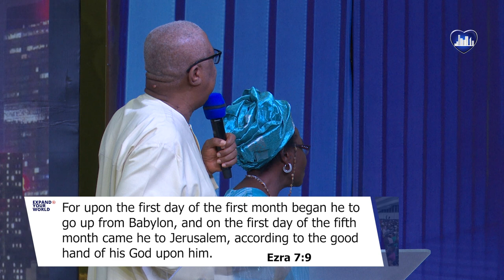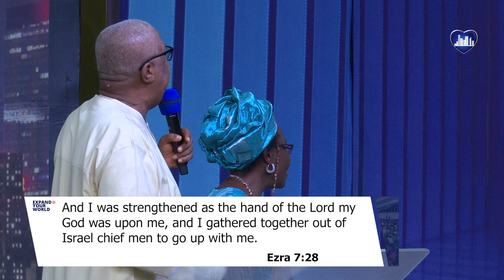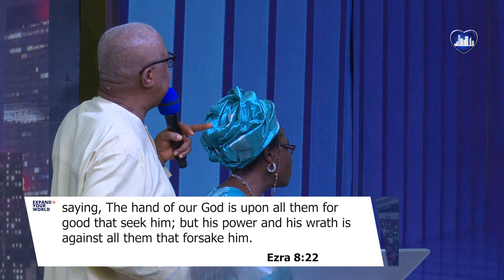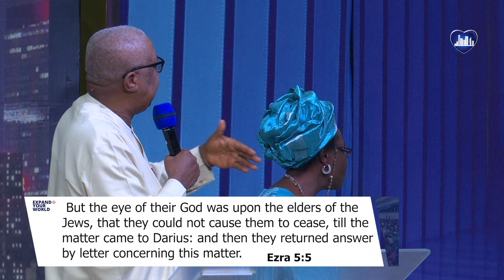SERVICE OF HONOUR (4) FOR BAR EMEKA NWANKPA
A SERVICE OF WORHIP AND THANKSGIVING

Pastor David Ogbueli
The Senior Pastor, Dominion City Worldwide

PASTOR DAVID OGBUELI is the President and Senior Pastor Dominion City Worldwide. He is also the President of the Dominion Leadership Institute and a Senior Facilitator in the Institute of National Transformation. The Founder of Golden Heart Foundation and the convener of the National Youths Summit.

Pastor David Ogbueli is a Minister of the Gospel. An icon of transformation and Leadership excellence. His passion for Personal and National Transformation has produced various initiatives and ministers causing a stir among youths, governments, corporate institutions, the media, and other stakeholders both in Africa and globally.

DOMINION CITY
Raising Leaders That Transform Society